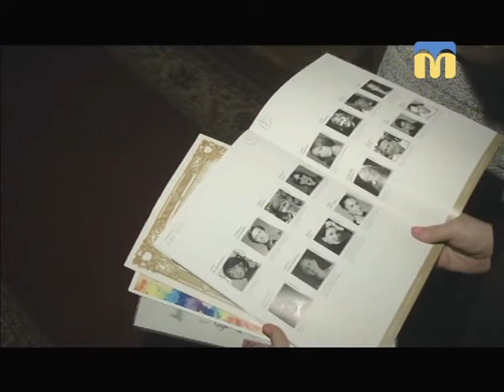Телевізійні новини Миколаївщини - 08:30 — (05.03.2018)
Інформаційна картина дня (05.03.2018) поглядом кореспондентів телеканалу “Миколаїв” (випуск новин — 08:30):
- миколаївська балерина на Міжнародному хореографічному фестивалі в Берліні;
- українські та зарубіжні хіти у виконанні естрадно-симфонічного оркестру.